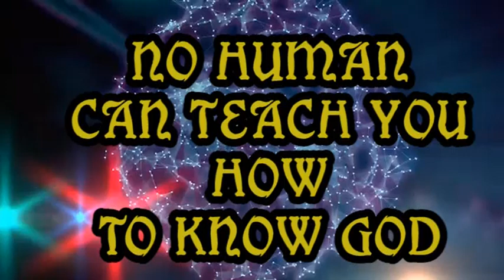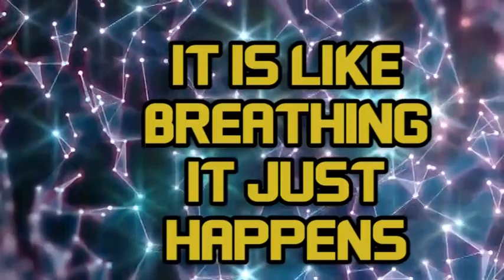NO BOOK or MAN CAN TEACH YOU HOW TO KNOW THE REAL GOD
YIU O NOT NEED A CHURCH OR A BIBLE OR WHAT MAKES A PRIEST OR MINISTER ANY BETTER THAN YOU WHEN YOU ARE SEEKING A RELATIONSHIP WITH THE CREATOR?